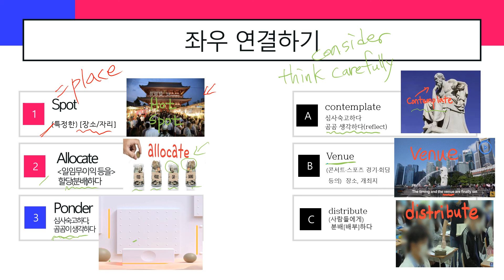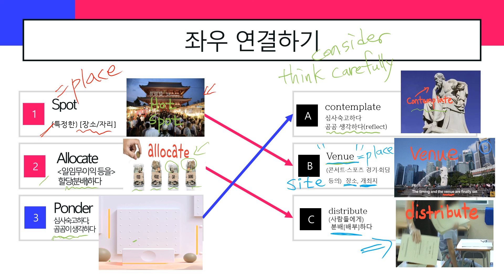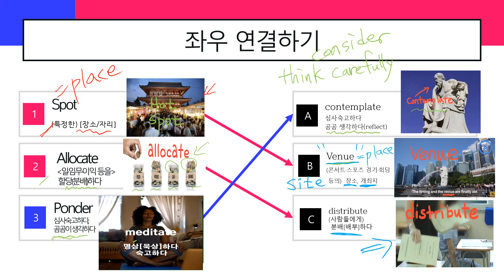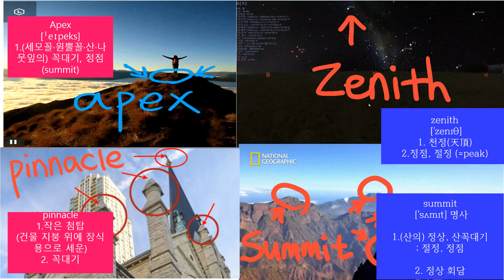단어퀴즈 특례 동영상3